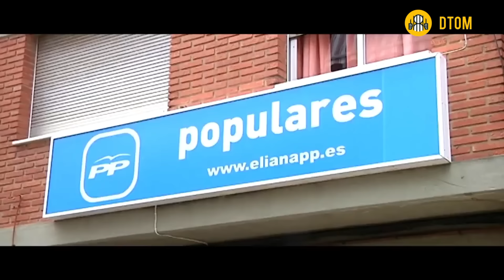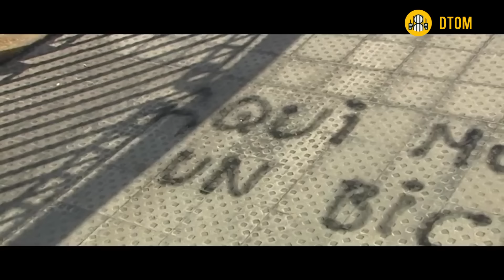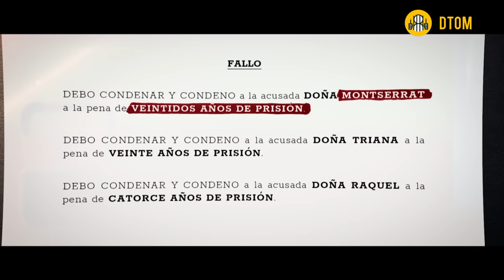El Crimen de León, España 2014 🇪🇦 (Documental)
El crimen de Isabel Carrasco, presidenta de la Diputación Provincial de León, tuvo lugar el 12 de mayo de 2014 por la tarde, en plena vía pública de la ciudad de León, España.

Tres mujeres fueron procesadas por los hechos: Monserrat González Fernández, Triana Martínez González (hija de la anterior) y Raquel Gago Rodríguez.

El caso tuvo una fuerte trascendencia mediática, rodándose incluso un documental sobre los hechos llamado Muerte en León dirigido por Justin Webster.

Isabel Carrasco, presidenta de la diputación leonesa, fue asesinada el 12 de mayo de 2014 en unos hechos que implicaron la participación de tres mujeres leonesas. Las personas involucradas en los hechos fueron María Monserrat Ascensión González Fernández (nacida en 1955), conocida simplemente como Monserrat; Monserrat Triana Martínez González (1979), conocida como Triana e hija de la anterior, y la agente de Policía local Raquel Gago Rodríguez (1973).

Triana, ingeniera de telecomunicaciones por la Universidad de Cantabria, había trabajado en el seno de la Diputación Provincial de León como interina entre el 1 de junio de 2007 y mediados de 2011, cuando la relación laboral cesó al aprobar un candidato una oposición para tal plaza, oposición a la que Triana también se presentó, pero sin éxito. Asimismo, militaba en el Partido Popular (al igual que su madre), habiéndose presentado en la lista de los populares en las elecciones municipales de 2007 para el Ayuntamiento de Astorga, sin resultar elegida.

Monserrat y Triana, madre e hija, eran a su vez esposa e hija de Pablo Antonio Martínez, inspector jefe de la Policía Nacional de Astorga en aquel tiempo. La familia estaba muy ligada a la localidad astorgana, así como a la localidad de Carrizo de la Ribera, de la que Monserrat era natural. Monserrat achacaba el fin de la vida laboral de su hija en el seno de la institución provincial a un "despido" orquestado por Isabel Carrasco. La animadversión de Monserrat hacia Carrasco fue creciendo hasta el punto de que madre e hija orquestaron un plan para asesinarla.

Raquel Gago, por su parte, era una agente de la policía local de León. Entabló amistad con Triana en su juventud, en la piscina municipal de Carrizo de la Ribera, en la que Raquel era socorrista durante los veranos y a la que acudía Triana en esta época del año.

Hechos

Monserrat y Triana, madre e hija, planearon el asesinar a Isabel Carrasco al considerar que esta había actuado deliberadamente para perjudicar a Triana en el seno de la diputación leonesa, destruyendo su carrera profesional. Para tal fin, consiguieron hacerse con dos armas de fuego en el mercado negro: un revólver de la marca Taurus y una pistola semiautomática de la marca Royal Novelty. Ambas armas tenían el número de serie borrado. Monserrat y Triana se reunieron en el piso de Triana con Raquel Gago sobre las 16:00 horas del 12 de mayo de 2014 para ultimar los detalles del plan.

Poco después, sobre las 17:17 horas, Isabel Carrasco caminaba sola por la pasarela peatonal sobre el río Bernesga que une el paseo de la Condesa de Sagasta, donde se encontraba su domicilio, con el Paseo de Salamanca de la ciudad de León, donde se encontraba la sede provincial del Partido Popular. Carrasco tenía previsto desplazarse a Valladolid esa tarde para asistir a un mitin del partido en el marco de las elecciones al Parlamento Europeo y acudía a la sede para reunirse con otros militantes antes de viajar.

Monserrat, portando el revólver, comenzó a seguirla a corta distancia y, poco antes de llegar a la parte superior de la pasarela, le disparó al menos tres veces a corta distancia, por la espalda y de forma sorpresiva. El primer disparo alcanzó a Carrasco en la parte media de la espalda, afectándole el ventrículo izquierdo del corazón; a continuación la remató, agachándose sobre Carrasco (que yacía en el suelo) y disparando contra la mejilla izquierda y la parte posterior de la cabeza. Carrasco falleció de forma prácticamente instantánea por choque hipovolémico y por destrucción de los centros nerviosos superiores.

Monserrat, que iba vestida con una parka verde militar, gorra con visera, guantes, gafas de sol y un pañuelo grande tapándole la boca y la nariz, emprendió su huida acto seguido. Monserrat se encontró con su hija, Triana, en un pasadizo situado entre la plaza del Mercado de Colón y la Gran Vía de San Marcos. Ambas habían acordado previamente el reunirse allí tras la ejecución del asesinato, por lo que Monserrat le entregó a Triana una bandolera y un pañuelo, confirmándole que en la bandolera estaba el revólver utilizado en el asesinato y pidiéndole que se deshiciese de todo ello; Triana metió la bandolera en un bolso más grande que ella llevaba. A continuación se separaron, tomando direcciones distintas, pero acordando reunirse en el cruce entre las calles Roa de la Vega y la Gran Vía de San Marcos para huir en el coche de Triana, un Mercedes SLK 200.